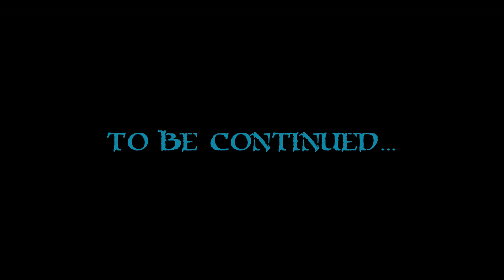George Onion: Lost In the Desert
Shot & Edited by Rex Arrow.